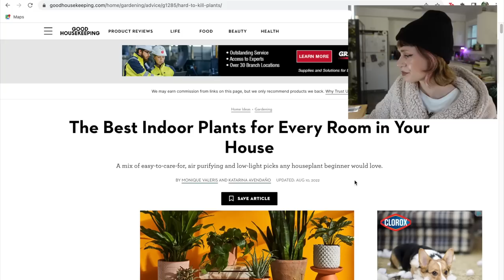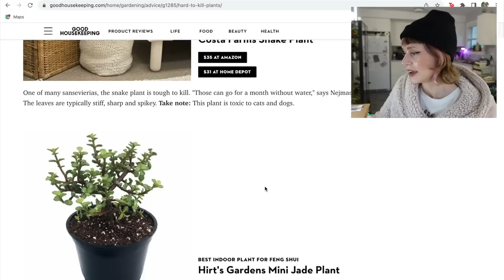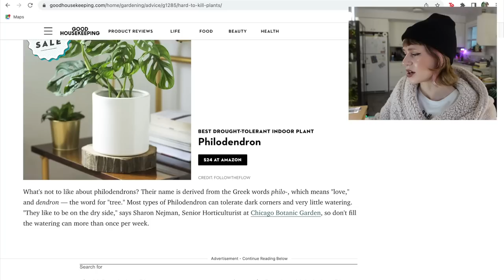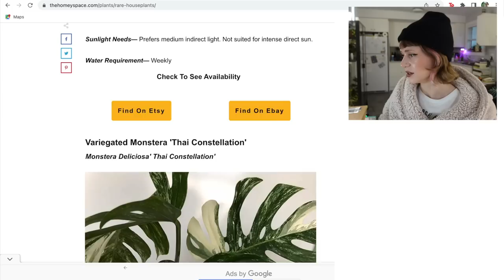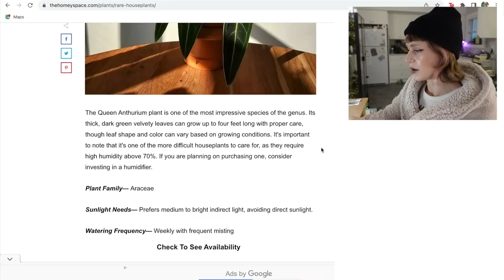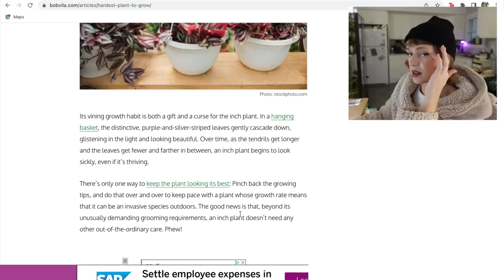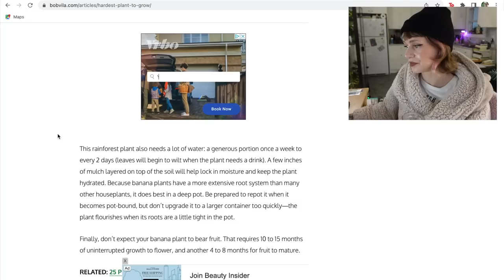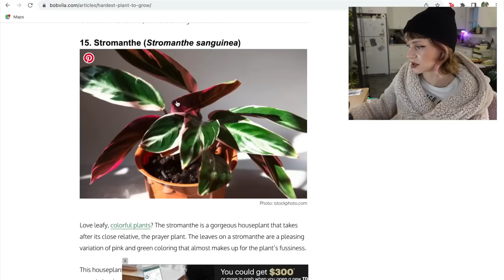reacting to popular online houseplant articles 🌿 best easy plants, rare plants, + hardest to grow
Merch!!